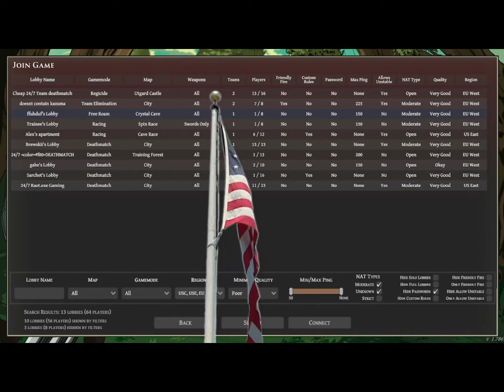Gettin into the SWING of Things/Lord of the Flies ~ Roark's Attack on Titan Fan Game #3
Yes, I fucked up the aspect ratio. Again.
Starting to get the hang of both playing this game and making videos that make my eyes and ears bleed a little less. Thanks to everyone who taught me new tricks and hung out with me on Roark's discord, with special thanks to Sarchet (the funny British guy), Sayanide (the guy who taught me how to parry), and Sr Kazoo (the cosmic God that did the "Sasageyo" kazoo cover, god let him please still be on YouTube).
Can't wait to make more!!